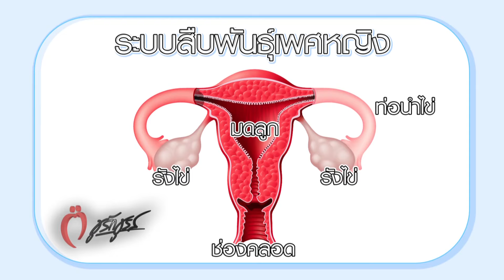ชูรักชูรส 11พ.ย.64 Full ep 998 : แฟนชอบดูหนังโป๊ I สามีนอนกรน I Long Covid คือ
ออกอากาศ วันพฤหัสบดีที่ 11 พฤศจิกายน 2564 เวลา 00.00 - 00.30 น.

รักเลือกได้  ครั้งนี้เรามาเจอน้องๆ ที่  “ มหาวิทยาลัยหอการค้าไทย ”
💖 หลังถุงยางแตก กี่เดือนจึงตรวจโรคได้รู้ผลชัวร์ ?
💖 ออรัลเซ็กส์ มีผลเสียไหม ?
💖 แฟนชอบดูหนังโป๊ ทั้งที่มีเรานอนอยู่ข้างๆ ?

แฟนๆ ชูรักชูรสห้ามพลาด พบกับ  พญ.วรรณวิพุธ สรรพสิทธิ์วงศ์  :  แพทย์ดูแลสุขภาพแบบองค์รวม
😍  เหลือปีกมดลูกข้างเดียว มีลูกได้ไหม ?
😍  สามีนอนกรน จนหมดอารมณ์รัก ?
😍  Long Covid คืออะไร ?